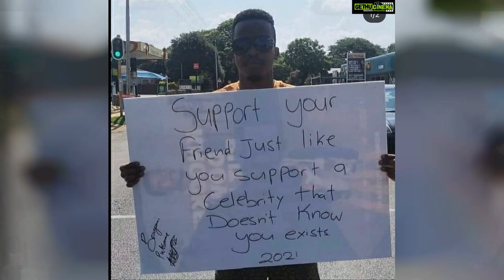Vinitha Koshy Top 50 Instagram Posts and Photos! 😍💗💘